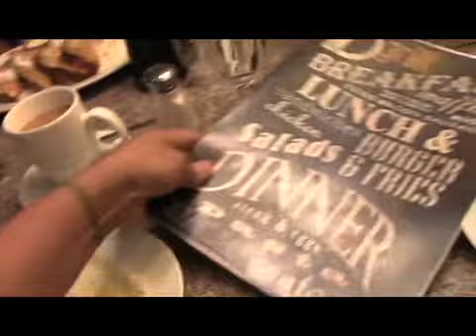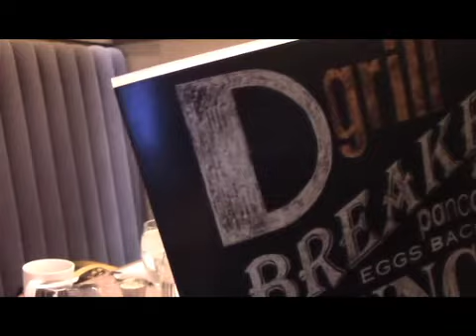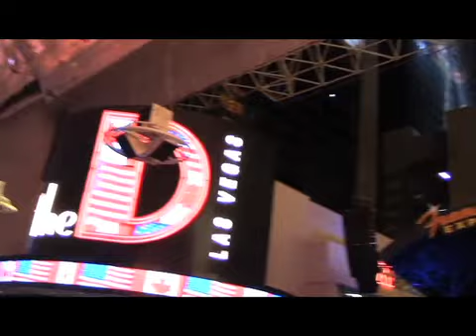The D Grill & Flair Bartenders - Tiny TV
The D Grill & Flair Bartenders - Tiny TV on OC16 channel 12